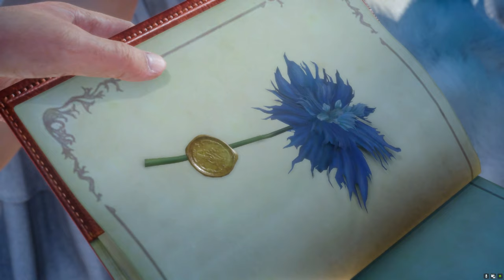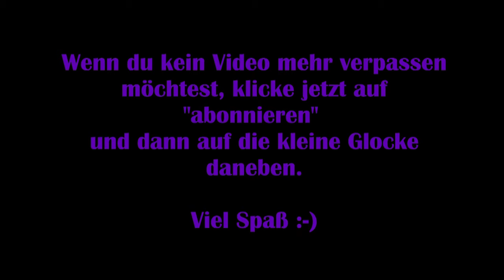Final Fantasy XV [Deutsch] #03 – Der Prinzenversand [Lets Play] Windows Edition